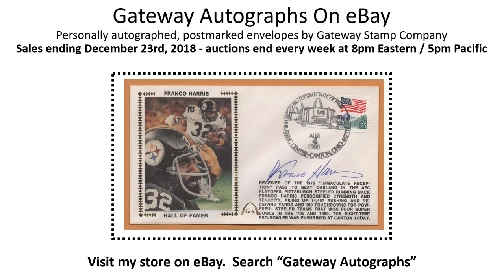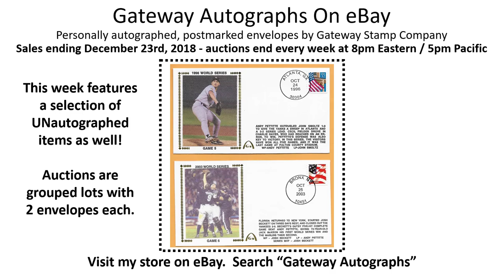December 23, 2018 Gateway Stamp Autographs on eBay - Postmarked & Signed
Follow Gateways On eBay on Facebook for auction announcements, historic anniversaries, birthdays & fun facts in sports!
18 – 30 different and unique Postmarked & Personally Autographed Gateway Stamp envelopes are being sold on eBay each and every week.  The items below are for the auctions ending Sunday evening, December 23rd, 2018 – 8pm Eastern / 5pm Pacific
Items on eBay this week:
Barry Sanders – 2,000 Yard Season – Detroit Lions
Franco Harris – Pro Football Hall of Fame Induction Ceremony – Pittsburgh Steelers, Seattle Seahawks, & Penn State Nittany Lions – HOF Postmark
Lee Smith – 300 Career Saves - St. Louis Cardinals, Boston Red Sox, New York Yankees, Cincinnati Reds, Montreal Expos, Baltimore Orioles, California Angels & Chicago Cubs
Jerry Rice – 1,000 Career Points - San Francisco 49ers, Oakland Raiders, Denver Broncos and Seattle Seahawks
Rollie Fingers - 1982 World Series Game 1 - Milwaukee Brewers vs St. Louis Cardinals - Milwaukee Brewers, San Diego Padres & Oakland A’s – 1981 American League MVP & Cy Young Award winner - Hall Of Fame Class of 1992
Pete Vuckovich Autograph & Bruce Sutter Pictured 1982 World Series Game 7 - St. Louis Cardinals vs. Milwaukee Brewers - St. Louis Cardinals, Chicago White Sox, Toronto Blue Jays & Milwaukee Brewers – Movie Credit:  Vuckovich played New York Yankees slugger Clu Haywood in the first Major League movie
Jackie Smith - Pro Football Hall of Fame Induction Ceremony – St. Louis Cardinals and Dallas Cowboys – Canton, OH HOF Postmark
Sammy Baugh – 40th Anniversary of the Pro Football Hall of Fame – Texas Christian University TCU Horned Frogs and Washington Redskins – 1963 Hall Of Fame Class - passed away December 17, 2008
Bob Griese – Pro Football Hall of Fame Induction Ceremony – Miami Dolphins – HOF Postmark
John Stuper, Hub Kittle, & Dave LaPoint – 1986 World Series Game 2 - St. Louis Cardinals vs. Milwaukee Brewers – St Louis Cardinals
Glenn Blackwood - Super Bowl XIX - San Francisco 49ers vs. Miami Dolphins – Miami Dolphins
Dave Wilcox - Pro Football Hall of Fame Induction Ceremony - San Francisco 49ers
UNautographed
1996 World Series Game 5 & 2003 World Series Game 6 – New York Yankees and Florida Marlins
25th Anniversary of the Houston Astrodome & Game 3 of the 1989 World Series postponed due to an Earthquake - Houston Astros, San Francisco Giants, Oakland Athletics
100th Anniversary of Fenway Park & First Game at the Fleet Center- Boston Red Sox, Boston Celtics, Boston Bruins
Hall of Fame Induction Ceremonies for Pedro Martinez and Tom Glavine - Los Angeles Dodgers, Montreal Expos, Boston Red Sox, New York Mets, Philadelphia Phillies, Atlanta Braves
Pee Wee Reese & Billy Southworth Hall of Fame Induction Ceremonies - Brooklyn Dodgers, Los Angeles Dodgers, Cleveland Indians, Pittsburgh Pirates, Boston Braves, New York Giants, St. Louis Cardinals
Ronald Reagan - 1980 Presidential Election & the Inauguration of the 40th President of the United States
Dallas Cowboys Head Coach/ Chicago Bears Running Back:  Tom Landry and Walter Payton- Tom Landry’s Pro Football Hall Of Fame Induction Ceremony & Walter Payton’s Rushing Record – Dallas Cowboys, Chicago Bears

All items are sold as-is.  Dings and blemishes are disclosed in the auction.
For collectors on a budget or looking for a great deal on authentic autographs, follow this link to my eBay store
If you want newer Gateway Stamp items, do not want to wait for an eBay sale, or do not want the blemished items, get any item at any time
You can purchase ANY Gateway Stamp envelope at GatewayStamp.com at any time!  Certificates of Authenticity are also available at GatewayStamp.com.